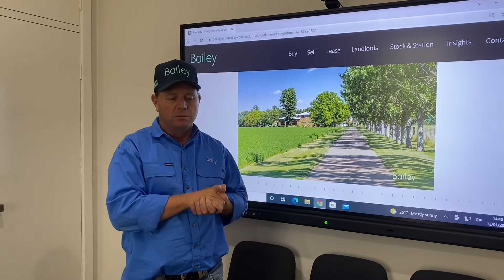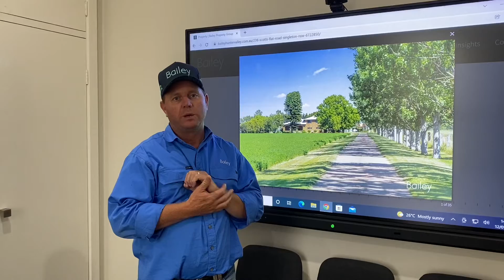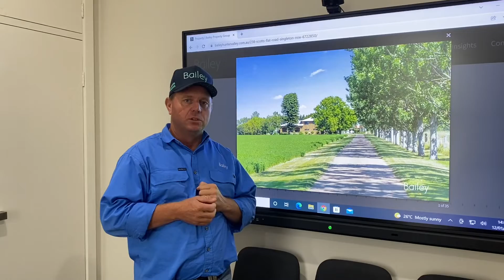Cattle Talk 12.1.2022